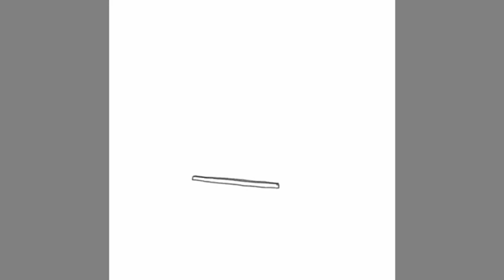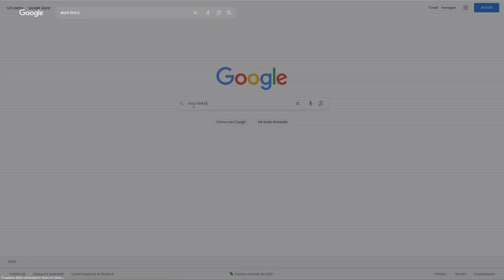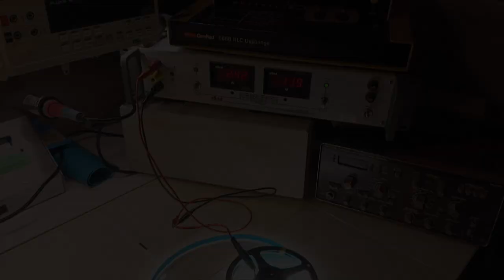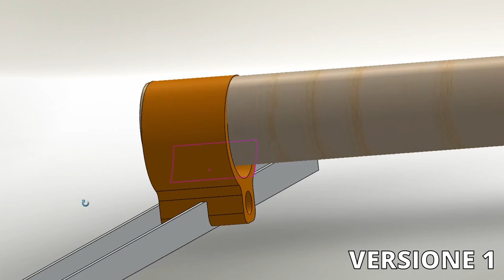Ecco la lampada a LED Fai Da Te che anche te puoi costruirti a casa tua!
Ciao a tutti! In questo video vi faccio vedere come ho costruito una semplicissima lampada a LED, super luminosa e semplicissima da costruire. È composta da manici di scopa e profili in alluminio e delle strisce a LED potentissime! Buona visone!

Ecco a voi la lista dei materiali:
1x  manico di scopa in legno (22mm di diametro)
4x profili in alluminio a U di dimensioni: 1000mm*12.5mm*7.5mm*1mm (lung. , larg. ,  alt. , spess.)
4x viti con testa ad occhiello per legno (3mm larghezza filetto)
4x viti autofilettanti 2.5mm*10mm
1x alimentatore 12V 5A (sufficiente per 5m di strisce a led)
4x sostegni stampati in 3D

Qui sotto vi lascio alcuni link dei miei social...